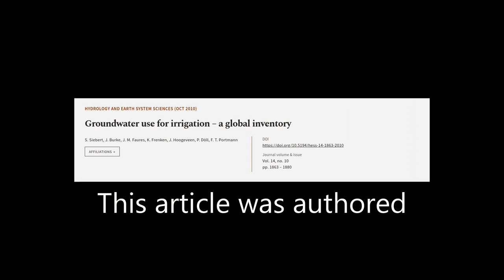Groundwater use for irrigation – a global inventory | RTCL.TV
### Keywords ###

### Article Attribution ###
Title: Groundwater use for irrigation – a global inventory
Authors: S. Siebert, J. Burke, J. M. Faures, K. Frenken, J. Hoogeveen, P. Döll ,and F. T. Portmann
Publisher: Copernicus Publications
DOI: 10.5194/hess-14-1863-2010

### Video Timestamps ###
0:00:00 - Summary
0:01:19 - Title
0:01:25 - Tail
0:01:30 - End